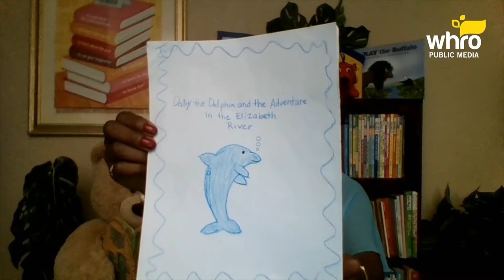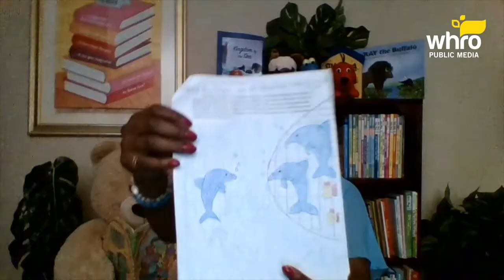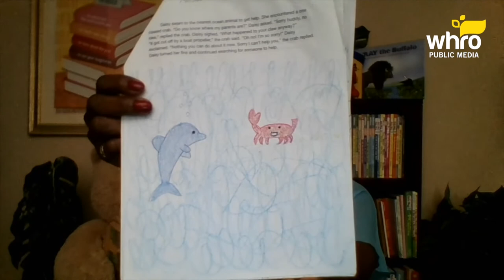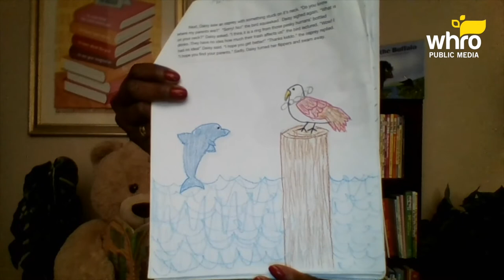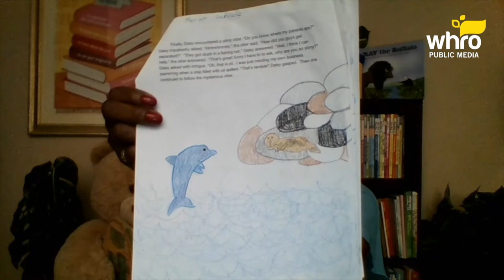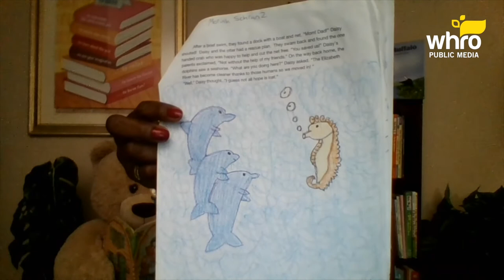Ms. Martha Reads - Daisy the Dolphin and the Adventure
This week Ms. Martha reads "Daisy the Dolphin and the Adventures in the Elizabeth River" 🐬 written by Moriah Schranz a 5th grader from W.H. Taylor Elementary School in Norfolk, VA! 📖
🏫 Support for Ms. Martha Reads is provided by: Norfolk Collegiate School